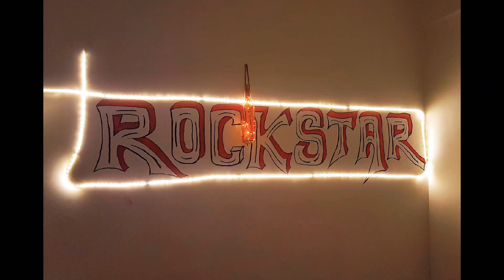WallPaint / 1st time / Hyperlaps / Kumar Gautam / KUMaaR PHOTOGRAPHY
1st tym tried on wall